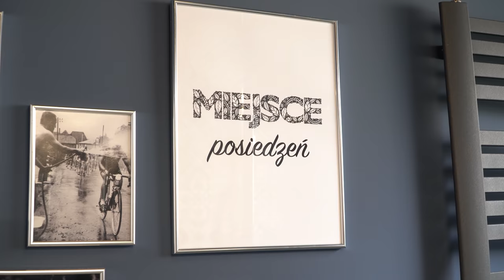Zbudowali DOM 130 m2 na MAŁEJ działce 300 m2! 🏠 🌿 Oglądamy przytulny dom + mały OGRÓD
Kamila i Damian zbudowali wygodny, przestronny dom 130 m2 na małej działce! Dom w technologii prefabrykacji z poddaszem zapewnia niesamowitą, przytulną przestrzeń, choć powstał na naprawdę mikro działce, która ma zaledwie 300 m2! Mieszkańcy wyjaśniają, jak to wpłynęło na projekt domu marzeń z 3 sypialniami, oraz skąd pomysł na SZYBKI W BUDOWIE DOM szkieletowy. Remont domu mieszkańcy wykonali samodzielnie. @domymarzen oglądamy ich kuchnię marzeń, przytulną sypialnię, 2 łazienki, mały salon w stylu modern classic, oraz aranżację małego ogrodu przy domu. Zapraszam Was do wnętrza EKO DOMU!

Ile kosztowała budowa tego domu marzeń? Więcej informacji znajdziesz na blogu

Odcinek powstał we współpracy z marką 4concepts. Poznaj szklane, ręcznie wykonywane lampy

DOM MARZEŃ Ani i Adama! SAMI wykończyli wnętrze i dwa tarasy! Przytulny DOM 150m2 SZYBKI W BUDOWIE

Zawartość filmu:

0:00 - Wstęp
0:36 - Budowa domu marzeń na mikro działce
0:56 - Dlaczego zbudowali dom z drewna, czyli dom szkieletowy z prefabrykatów
1:13 - Modne wnętrza domu w stylu modern classic
1:25 - Projekt domu taniego w budowie 2022 - Dom z poddaszem
1:51 - Aranżacja pięknej kuchni w białym i szarym kolorze
2:14 - Położenie domu na małej działce względem stron świata
2:33 - Jak urządzić mały przedpokój?
2:53 - Remont domu samemu - malowanie łazienki
3:25 - Aranżacja przytulnej sypialni - Kolor granatowy i biały w sypialni
3:49 - Plakaty i dodatki do domu
4:44 - Drewno, jasne kolory - kolor niebieski, szary i błękitny w domu
5:17 - Szklane lampy stojące od 4concepts
6:12 - Organizacja kuchni
7:38 - Aranżacja małego ogrodu przy domu, rośliny do małego ogrodu